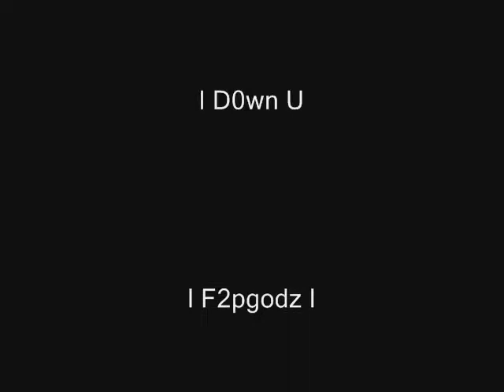[Roat-Pkz] Robes Pk Bloopers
Hello fellow YouTube members, Luminoith here bringing you with a Pk Bloopers vid. I know a lot of you have killed me, and some are saying things like "Why am I not in your vid?". Well, here's your chance to shine. Enjoy this video of many killing me in this week's Pk Bloopers!

Like the game? Come join the server!

Support the artist of the music!

Name of Song(s) Featured:
Sway - Still Speedin